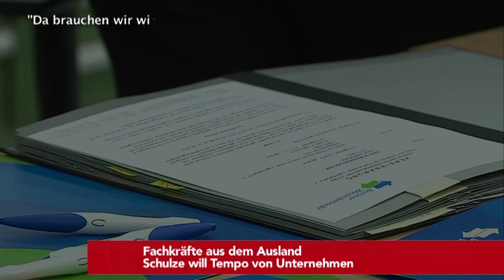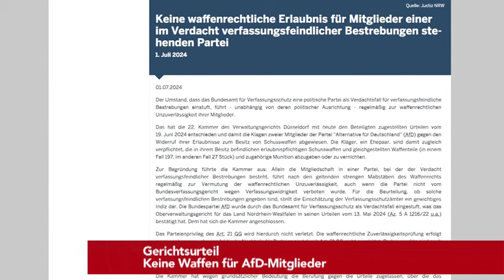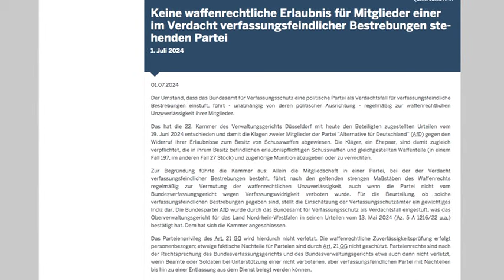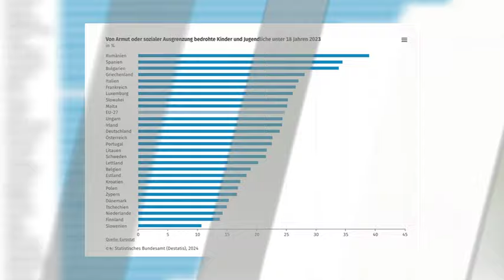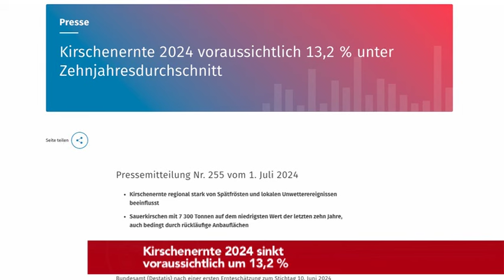Schulze: Mehr Tempo bei ausländischen Fachkräften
Heute bei den tvberlin Nachrichten am Montag,den 1.Juli:

- Fachkräfte aus dem Ausland
  Schulze will Tempo von Unternehmen

- Ringen der Ampelkoalition
  FDP glaubt an Einigung zu Haushalt

- AfD-Vorstand
  Weidel kritisiert Männerdominanz

- Gerichtsurteil
  Keine Waffen für AfD-Mitglieder

- Investitionen in Milliardenhöhe
   Kommunen für Klimaschutz-Hilfe

- Prognose von Ifo-Institut
   Inflationsrate sinkt wohl weiter

- Jedes siebte Kind in Deutschland armutsgefährdet

- Studie der Bundesbank
   Seltener Zahlungen mit Bargeld

- Kirschenernte 2024 voraussichtlich 13,2 % unter Zehnjahresdurchschnitt